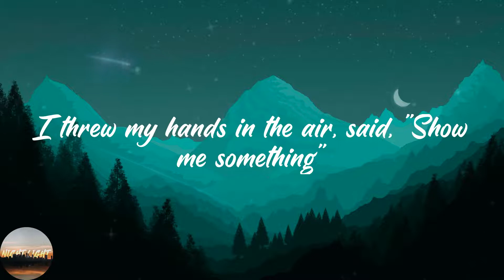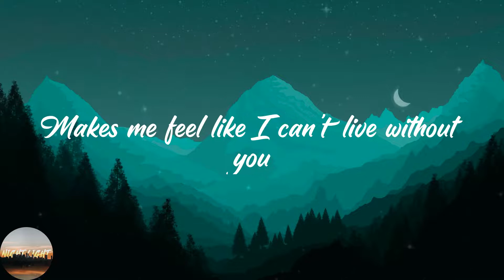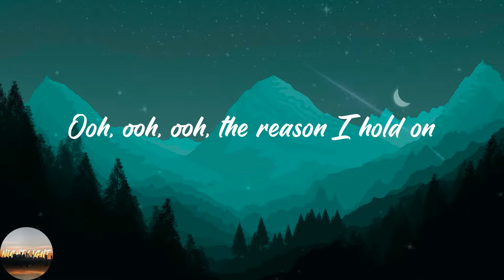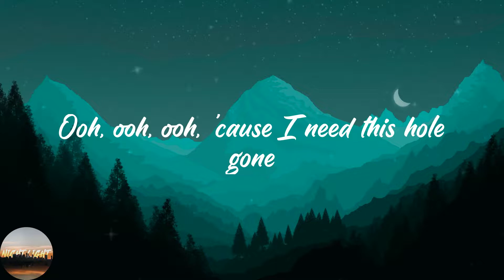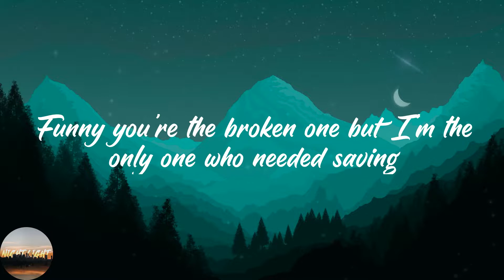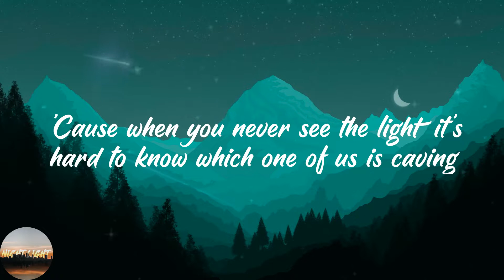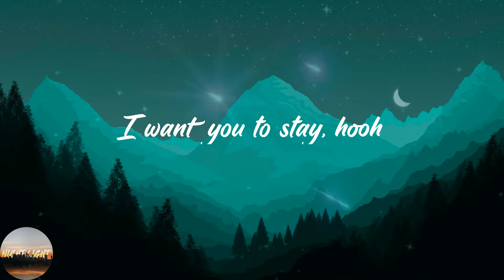Rihanna - Stay (Lyrics)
🔥Lyrics Stay Rihanna:
Ooh, ooh, ooh, the reason I hold on
Ooh, ooh, ooh, 'cause I need this hole gone
Funny you're the broken one but I'm the only one who needed saving
'Cause when you never see the light it's hard to know which one of us is caving
I want you to stay, stay
I want you to stay, hooh